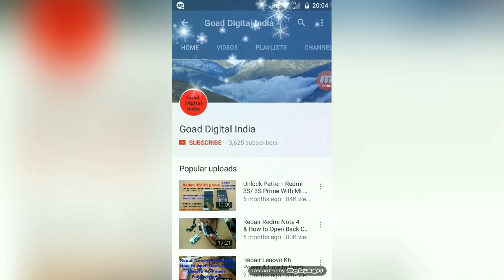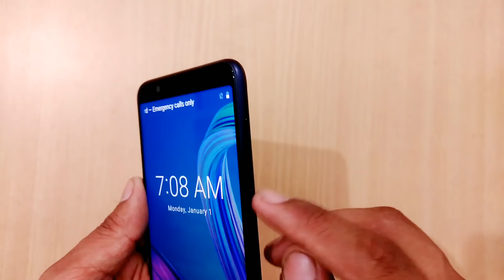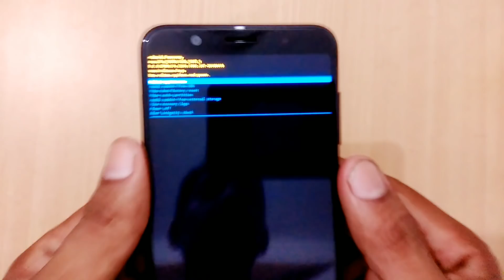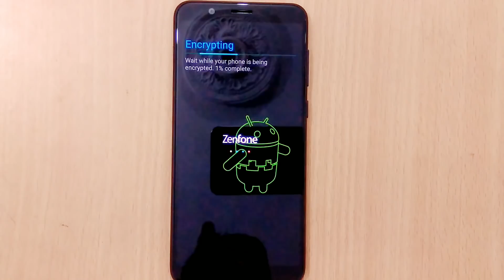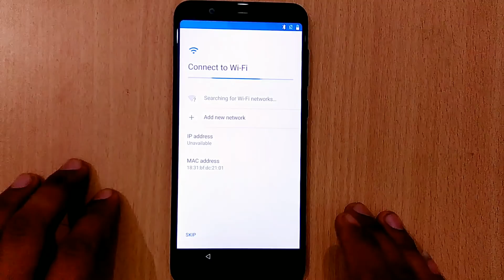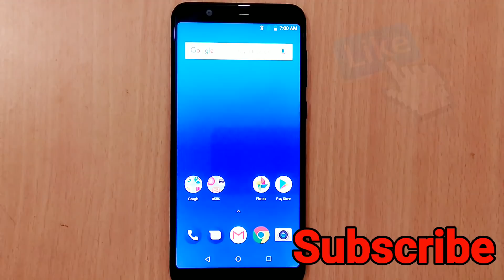Unlock Pattern Zenfone Max Pro M1 | Hard Reset ASUS Zenfone Max Pro M1 | Unlock Pinlock Zenfone Max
Steps Unlock ASUS Zenfone Max Pro :-

1. Off Power
2. long Press Power & Volume Key same time 15–20 Sec.
3. Select wipe data Factory reset Option help of volume down key.
4. Press Power key & Select Yes and repress Power button.
5. Now  Wait.
6. Last Reboot System Now.

:- Vikash Goad is the Founder of Goad Digital India Youtube Channel, Here You get Unboxing and Review of letest Smartphone, tablets, and Unlock Pattern, Hardreset, Teardown. :-